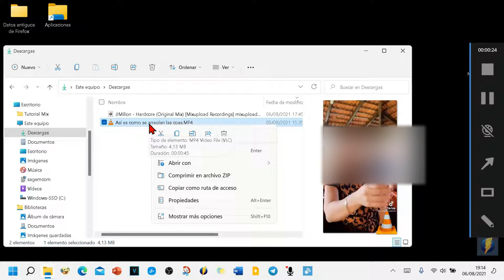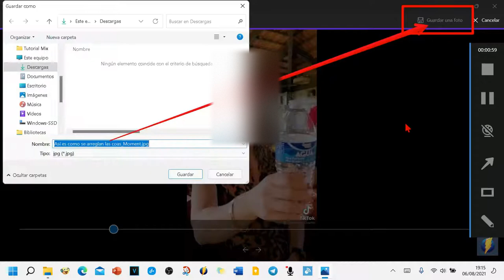Extraer imágenen de un vídeo en Windows 11 sin descargar aplicaciones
Tutorial en vídeo de como extraer un fotograma de un vídeo en Windows 11/10, sin programas ni aplicaciones ni descargas,
Cómo extraer un cuadro de un video en Windows 11,
extraer foto fija desde un video,
Cómo extraer imágenes de vídeos,